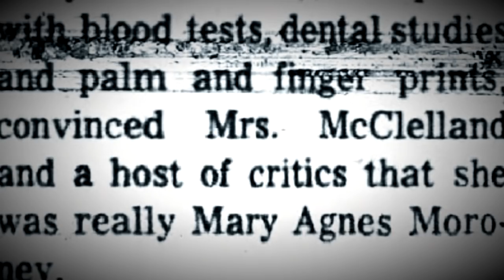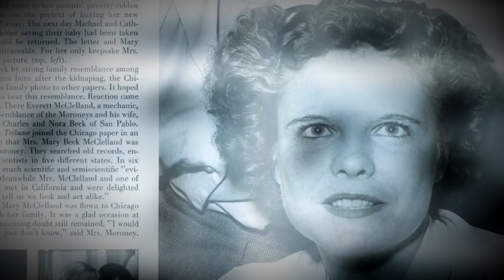O ENIGMA DE MARY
|FONTES CONSULTADAS|

- Good, Meaghan (October 12, 2004). "Mary Agnes Moroney". The Charley Project. charleyproject.org.
- "Woman identified as kidnap victim in 1930 case". The News and Courier. Charleston. Evening Post Publishing. September 4, 1952. p. 32.
- Sokol, Edward (July 18, 1948). "Where are you, Mary Moroney?". The Milwaukee Sentinel. Milwaukee. Journal Communications. p. 26.
- "Indian woman with white baby held at Rockford". The Milwaukee Sentinel. Milwaukee. Journal Communications. July 25, 1931. p. 3.
- "Mystery of the kidnapped baby". LIFE. 33 (12): 164. September 1952. ISSN 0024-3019.